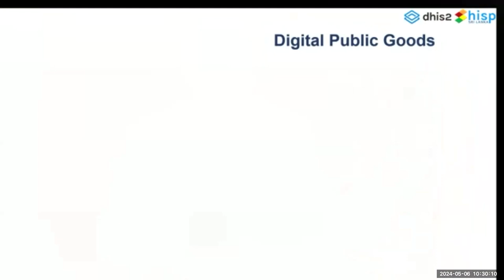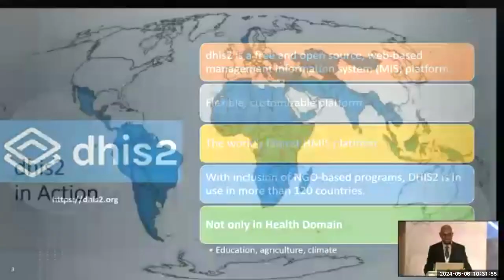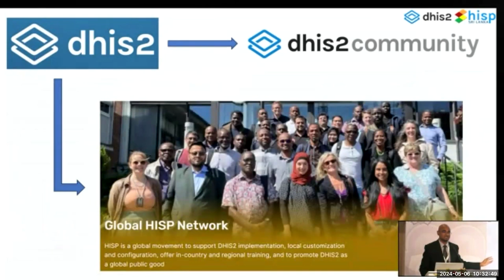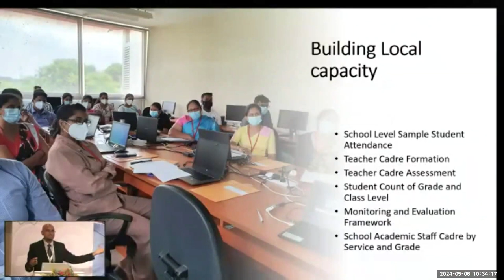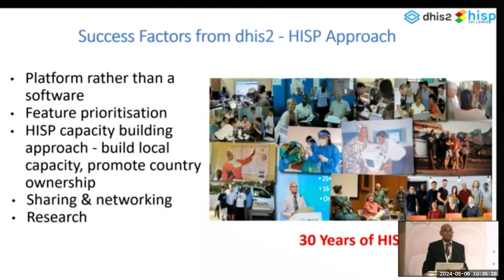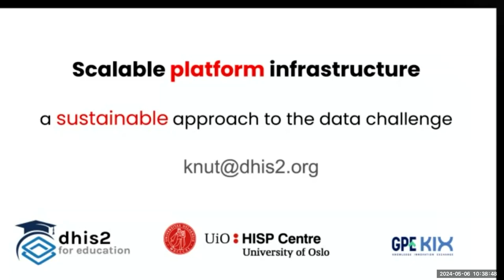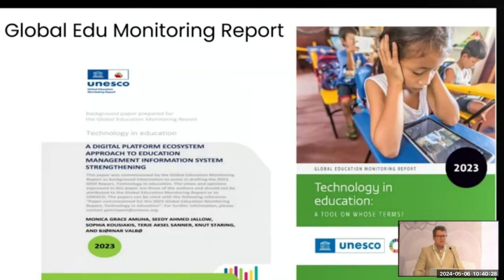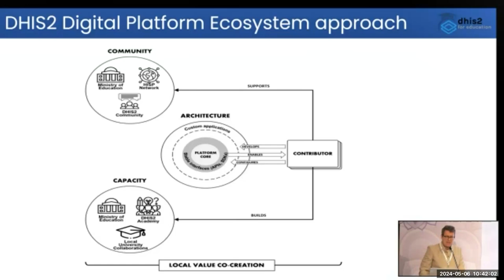Digital Public Goods for Education - Day 1 - EMIS Conference May 2024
This session looks at Digital Public Goods for Education and a Digital Platform Ecosystem approach